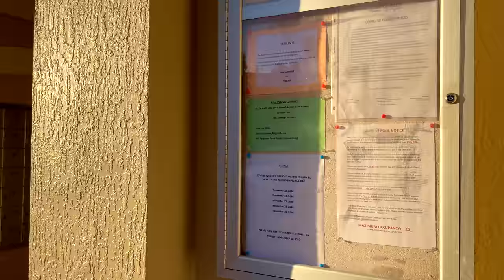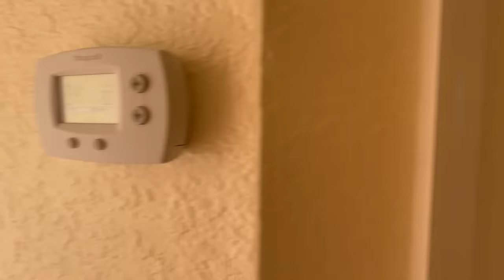США. ОБЗОР ТАУНХАУСА за $235 тыс. в хорошем районе Орландо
В этом выпуске:
Обзор таунхауса, Обзор Таунхоума, цены на недвижимость в Орландо, Хороший район Орландо, Жилье во Флориде, Недвижимость в США, доступное жилье в США, Таунхаус Таунхоум, Таунхаус на продажу, Таунхаус США, Цены на недвижимость во Флориде